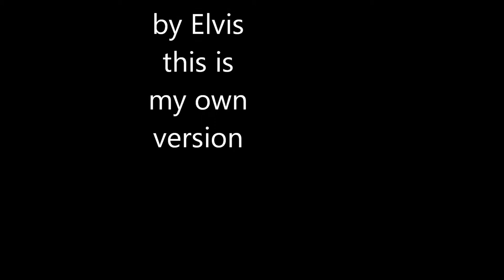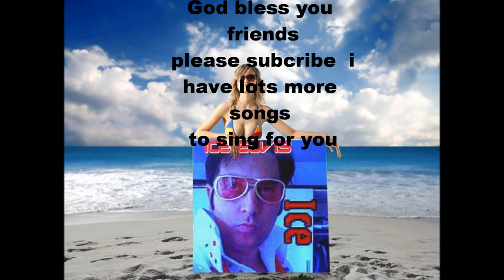Eldiewess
this is a nice song friends i Rember when i was a kid my mamma took me to see the sound of music at the movies i rember my mother even made me a curtin shirt i wore  so i could make her happy ,eldiweiss was one of her favourites years later im rembering that aaand singing this song today,to the friends out there i sincerly thank you for listening to thes songs i dont just sing them i fel them friends